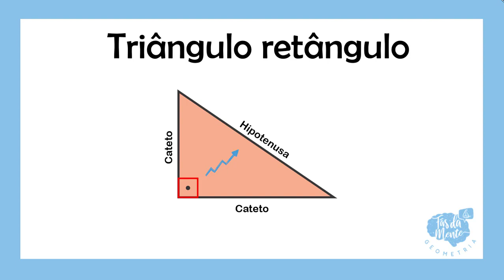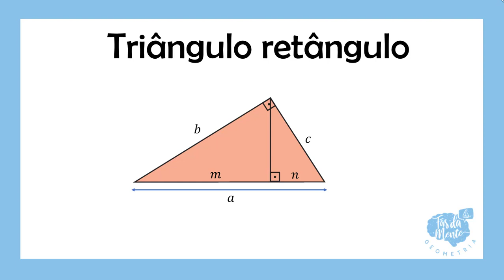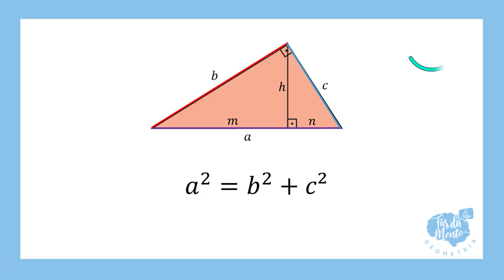RELAÇÕES MÉTRICAS NO TRIÂNGULO RETÂNGULO - Ensino Fundamental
Nesse vídeo vou te ensinar sobre as relações entre os segmentos que formam um triângulo retângulo.